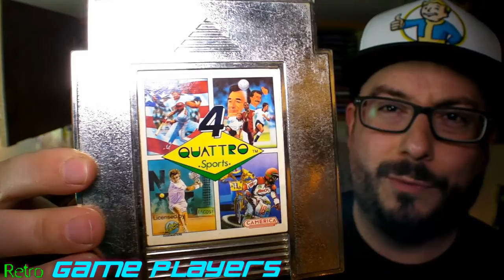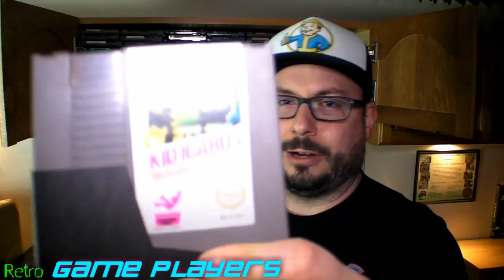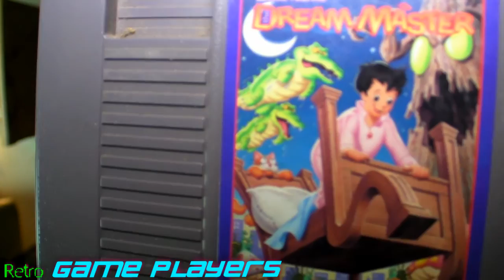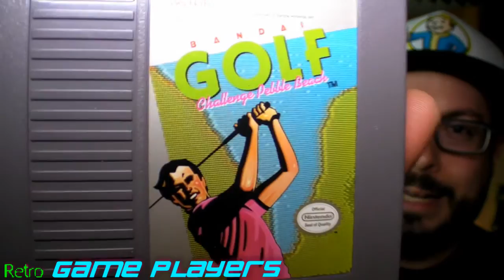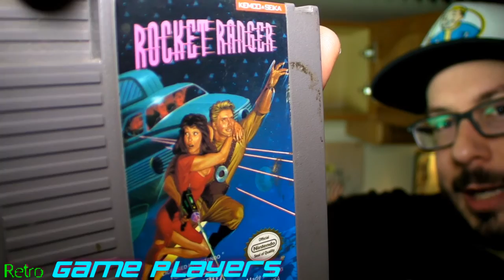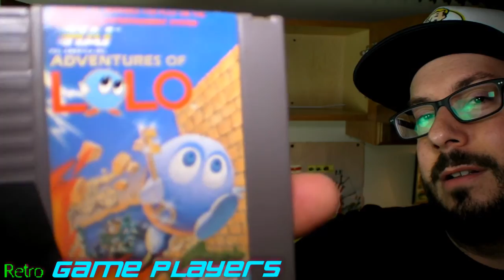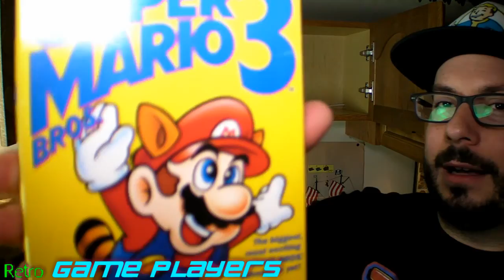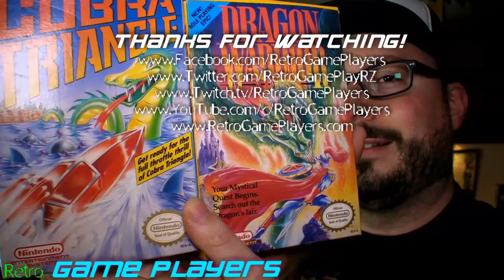I'M MOVING Part 18 - The NINTENDO ENTERTAINMENT SYSTEM (NES) Collection - Retro GP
Let's box up over 100 NES Nintendo Entertainment System games and slam them into a moving box!! All songs featured in this video are from the NES, can you guess them all? The credits at the end reveal the answers. Retro GP UNITE!!